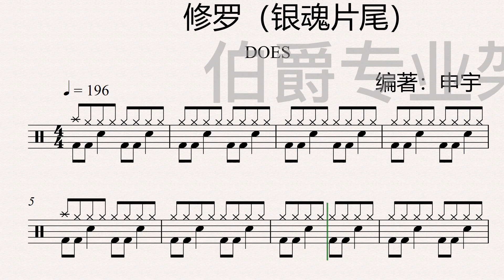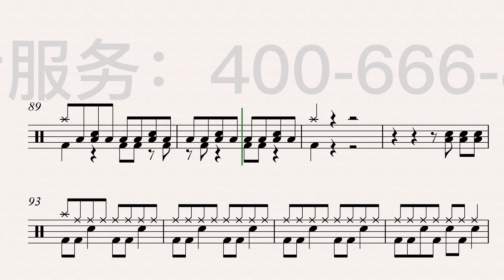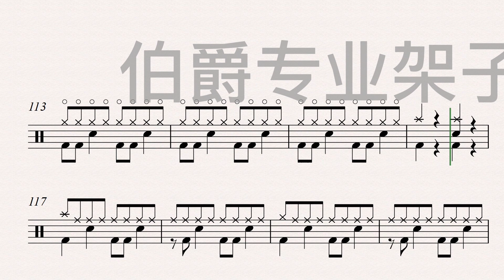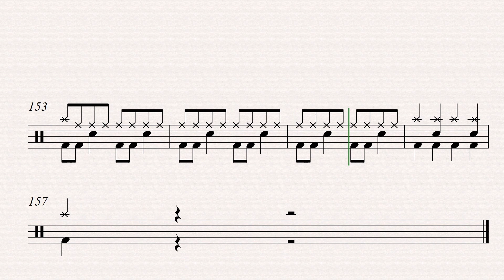《修罗（银魂片尾）》（ACG）Free Dynamic Drum Score